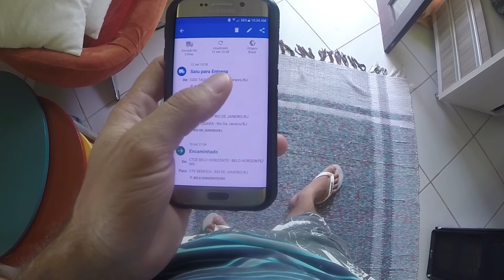Vlog - Esperando Os Correios - e Fomos Pagar Contas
▬▬▬▬▬▬▬▬▬▬▬▬▬▬▬ஜ۩★ SORTEIO DA FFC ★۩ஜ▬▬▬▬▬▬▬▬▬▬▬▬▬▬▬▬▬